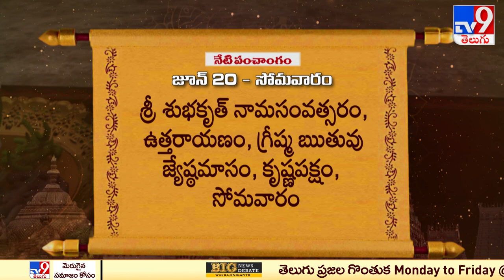Devaragam : Panchangam | Sree Chilakamarthi Prabhakar Chakravarthy Sharma - TV9 Exclusive